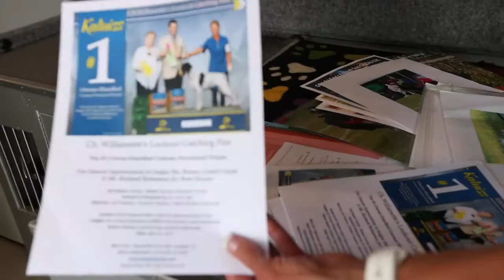Custom East Coast Crates Systems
💗 Hi Everybody, I am a dog lover 💗
Who Else Wants To Know Top Training Secrets That Dog Experts Use Daily To Ensure That Their Dogs Are Always Well Behaved And Listen?"
🐕😍🐕If you want to get started with training and socializing your dog, check out the dog training program. 😍🐶😍
Pay Attention details are in the bio link
They discovered simple techniques to develop your dog's intelligence